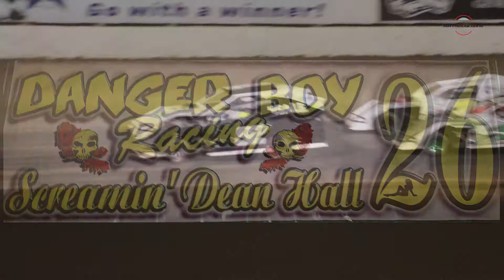Cocopah Speedway IMCA Modified B-Main #2 1/18/20 - Winter Nationals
*Social Media*

Quality Crushing (Custom Rock Crushing & Screening)
Dangerboy Racing
Jeff Cox